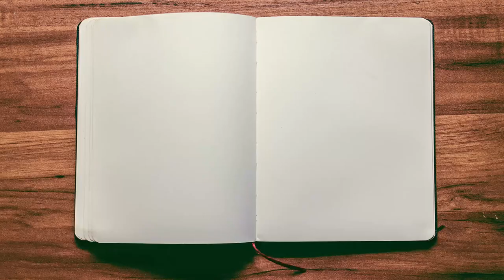Monthly Roundup June 2021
New Games:
1:49​ - Azul: Summer Pavillion
5:06​ - Anno 1800 (Unplayed)
6:41 - Turing
7:47​ - Canine Capers
9:14​ - Beyond The Rift: A Perdition's Mouth Card Game
11:22 - Red Rising

Games I've Been Playing:
14:48 - Imperium: Classics
19:32​ - Las Vegas
21:04 - BattleCon Unleashed

The Human Portion - 24:59